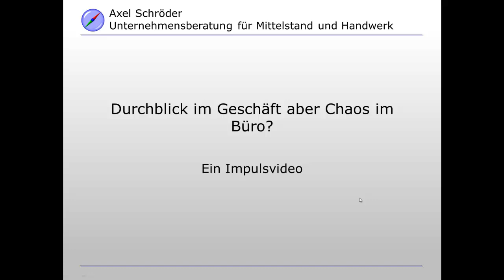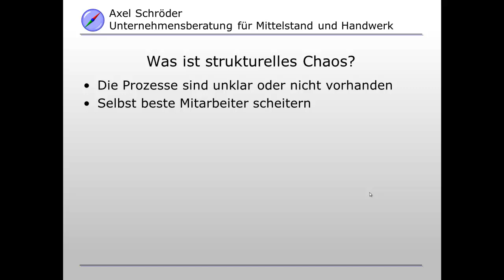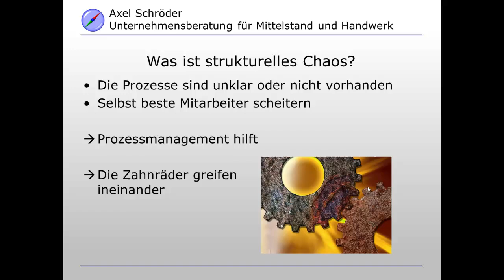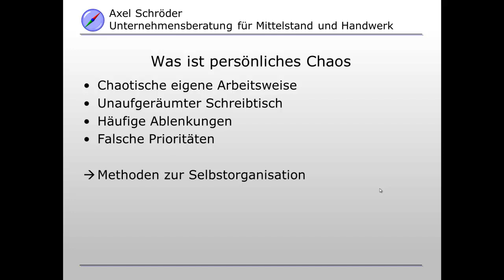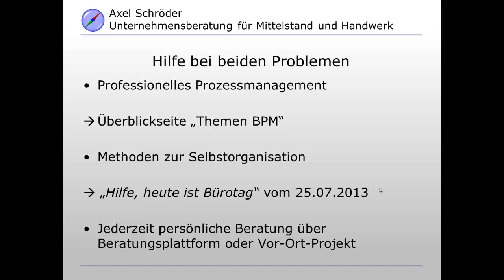Durchblick auf der Baustelle aber Chaos im Büro?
Ein Impulsvideo, in dem die beiden wichtigsten Chaos-Arten im Büro erklärt werden und wie man diese als Handwerker oder Selbständiger schnell abstellt.

🚩 ▬ Inhaltsübersicht ▬▬▬▬▬▬▬▬▬▬▬▬ 🚩
00:00 Start
00:52 Arten von Chaos
01:22 strukturelles Chaos
02:10 persönliches Chaos
03:33 Abhilfe: Prozessmanagement